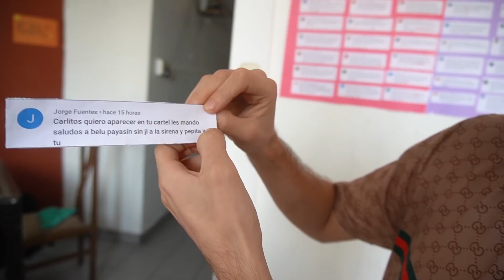UN PIRATA ASESINO VIENE A NUESTRA CASA EN BÚSQUEDA DE LA SIRENA *aliado del payaso de @AlejoIgoa*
Hola TeamCarlitos, en este episodio viene un pirata asesino en búsqueda de la sirena, ustedes están de acuerdo que debemos de confiar en la sirena?